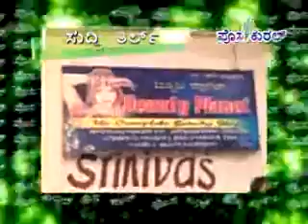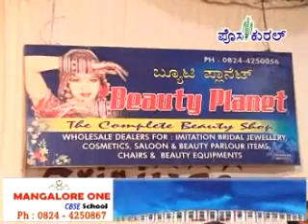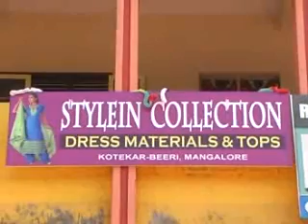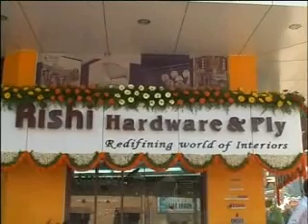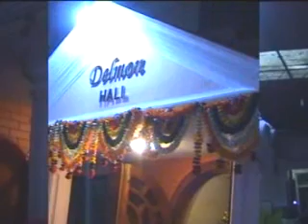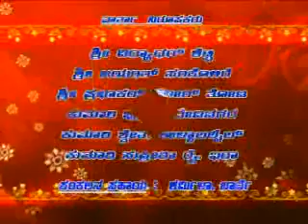posakural tulu videonews 19-04-13